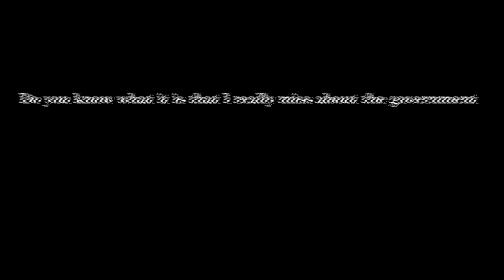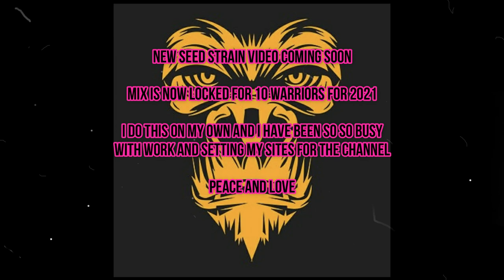BIGGEST PHOTO WEED GROW OUTDOORS UK Guerrilla grown in 2020 summer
nearly the chop of the final weed grow of my 2020 season. was a hard one but we got there in the end and managed to pull in a bumper harvest